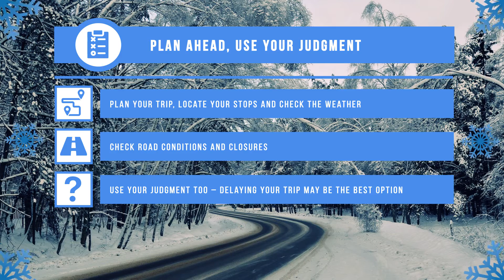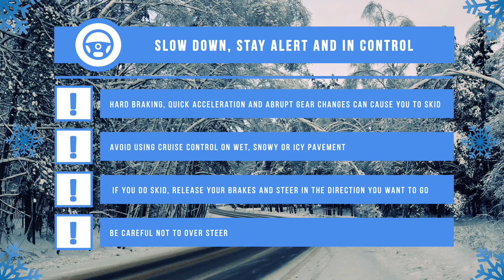Winter driving tips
Be prepared, be safe!